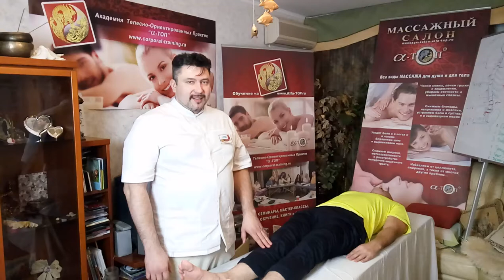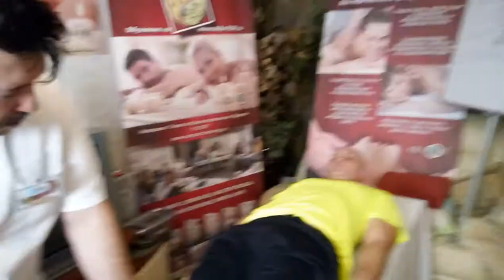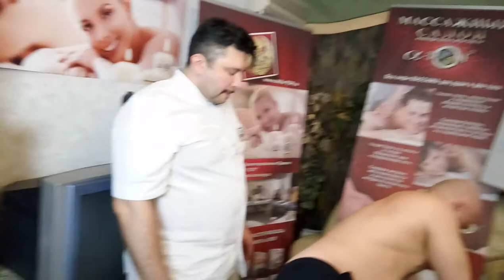Мануальные манипуляции с ногами. Сет №3 Как выровнять ноги и диагностировать пациента? Обучение